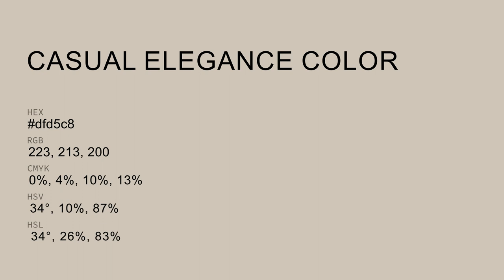Casual Elegance color dfd5c8 hex color - Orange color - Cool color dfd5c8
What color is Casual Elegance ? dfd5c8 hex color - Orange color - Cool color dfd5c8

Hex dfd5c8 Color Code is also known as Casual Elegance color.

Hex dfd5c8 Color code in RGB color code model is created after adding 87.45% red color, 83.53% green color and 78.43% blue color.
Hex dfd5c8 Color code in CMYK color (process color) code model is generated after subtraction of 0% cyan, 4% magenta, 10% yellow and 12% black.